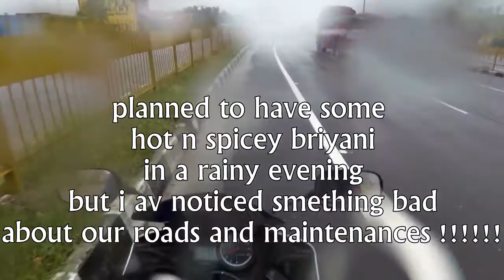Rainy ride l poor roads